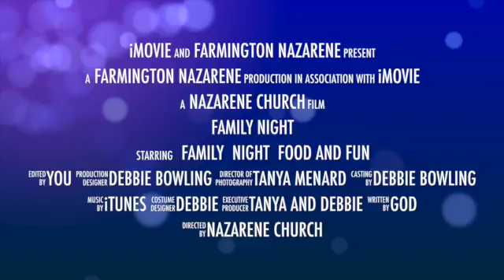Family Fun Night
Family Fun Night at Farmington Nazarene